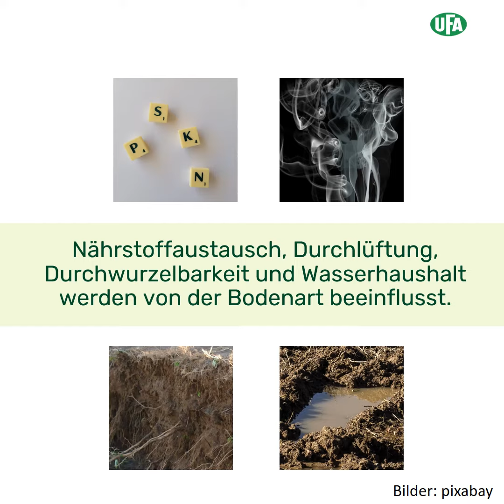Bodenfruchtbarkeit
Die Fruchtbarkeit von Böden zu erhalten oder zu verbessern, steht immer mehr im Fokus, gerade wenn es um nachhaltige Landwirtschaft geht. Dabei ist es vor allem wichtig, sich bewusst zu sein, wie ein Boden aufgebaut ist und dass jede landwirtschaftliche Bewirtschaftungsmassnahme diesen Aufbau positiv oder negativ beeinflusst.